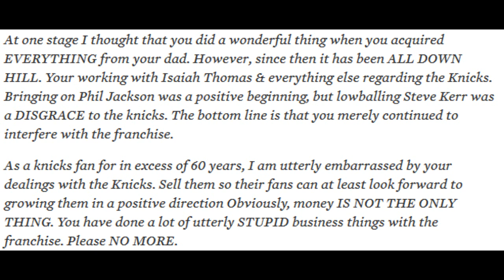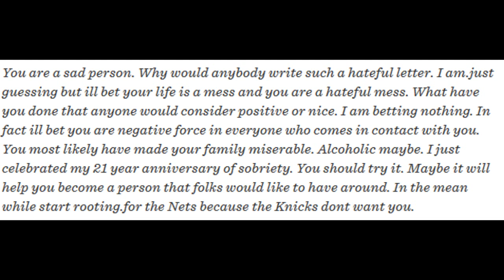NY Knicks Owner James Dolan is a Piece of Shit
What an asshole.